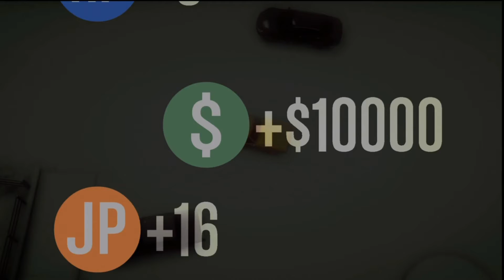GTA 5 Bully Mode ( FUNNY MOMENTS )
Here is some funny moments from playing OFFENSE DEFENSE gamemode on GTA 5!